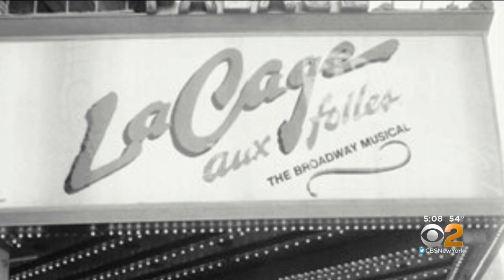Broadway Composer Jerry Herman Dies At 88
CBS2's Christina Fan looks at the life of Broadway composer Jerry Herman after his death at the age of 88.